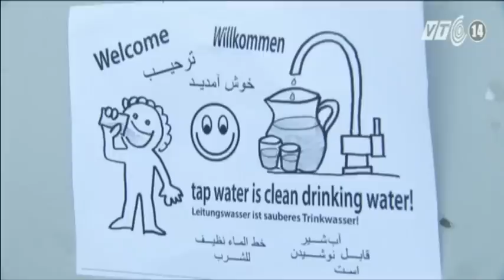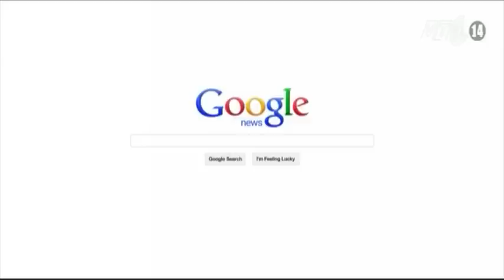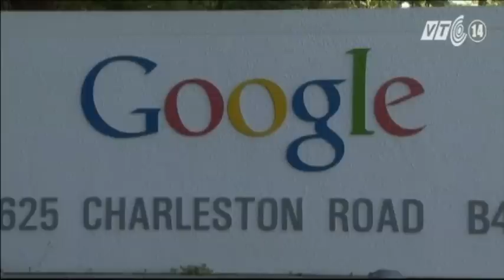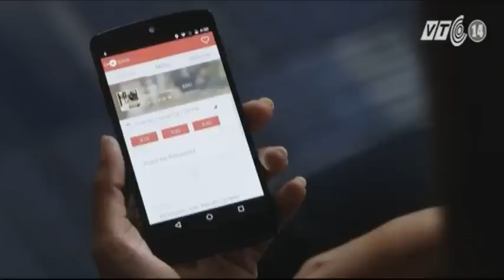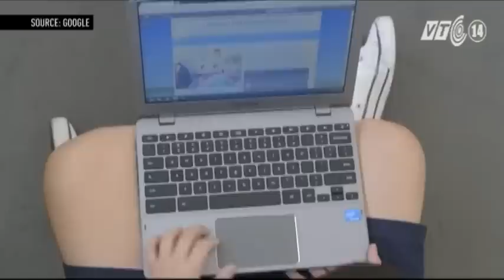VTC14_Chuyện Đông chuyện Tây_Đức mở cửa với người nhập cư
(Truyền hình VTC14) - Sáng 1/9, hàng trăm người tị nạn Syria đầu tiên đã chính thức được đặt chân lên những chuyến tàu tới Munich, Đức sau khi chính quyền Áo và Hungary cho phép các chuyến tàu này đi qua lãnh thổ nước họ. Đáng nói, những người tị nạn này không phải chui lủi trong những chuyến vượt biên đầy chết chóc và tốn kém của những kẻ buôn người nữa. Họ được nhập cảnh vào  Đức mà không cần hộ chiếu và cũng không bị cảnh sát Đức hỏi thăm. Nói một cách khác, họ là “khách” của thủ tướng Angela Merkel, và được Berlin “chào đón”. Nhiều người trong số họ thậm chí gọi thủ tướng Merkel là “mẹ”. Vậy, vì sao thủ tướng Merkel lại mở cửa tiếp nhận người tị nạn? Những người nhập cư liệu còn gặp khó khăn gì trong hành trình đi tìm miền đất hứa? Ngoài Đức, còn quốc gia châu Âu nào khác chấp nhận người nhập cư?